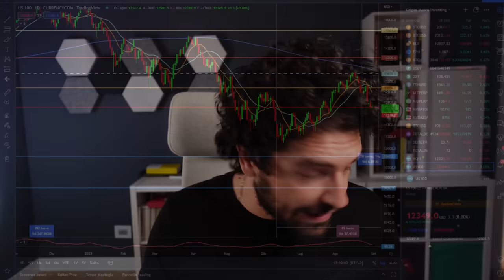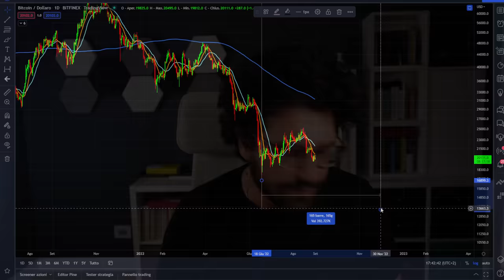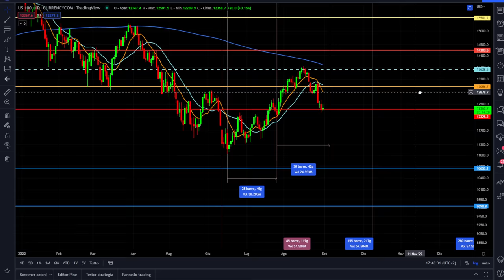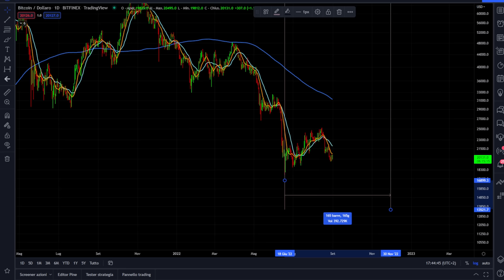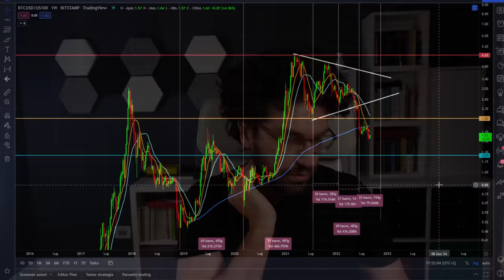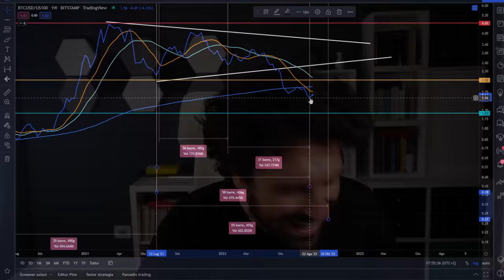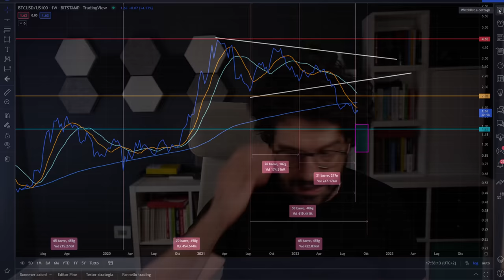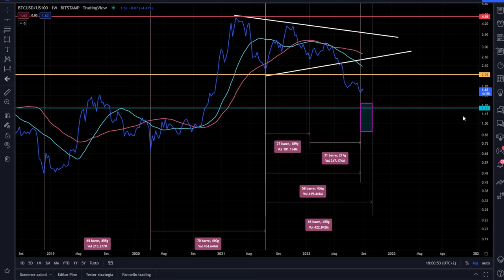NASDAQ 100 CONTRO BITCOIN IL VERO INDICATORE PER UN BUY THE DIP PAZZESCO?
Bitcoin verso Nasdaq 100 analizziamo il vero indicatore per un buy the dip pazzesco.
Oggi analisi ciclica tutta incentrata su Nasdaq 100 e lo spread Nasdaq100 verso Bitcoin.
Troviamo l'area temporale di possibile minimo di questa fase?
Attenti al buy the dip più importante dell'anno.
Buona visione

00:00 Intro
03:00 Analisi ciclica Nasdaq 100 Lungo periodo
05:00 La debolezza si Bitcoin
07:30 Nasdaq 100 possibile operazione di trading
10:00 La correlazione con Bitcoin è altissima
14:00 Analisi Nasdaq 100 contro Bitcoin
20:00 Possibile buy the dip in questa area temporale?

LA MIA ATTREZZATURA VIDEO: